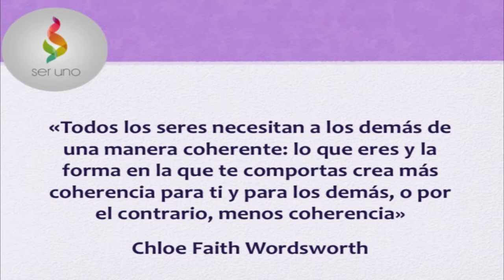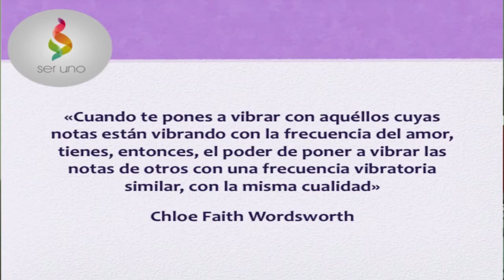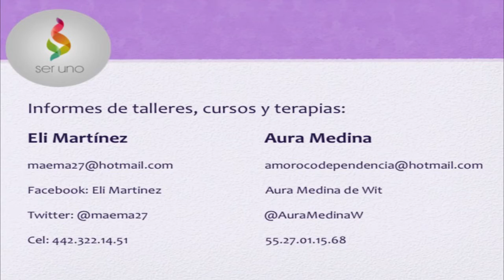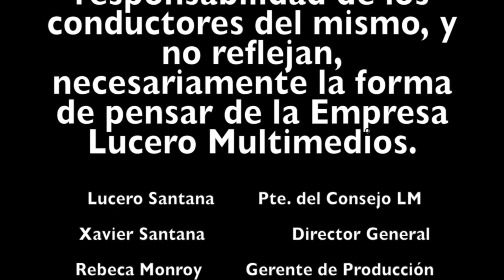SER UNO Los Principios de las Relaciones